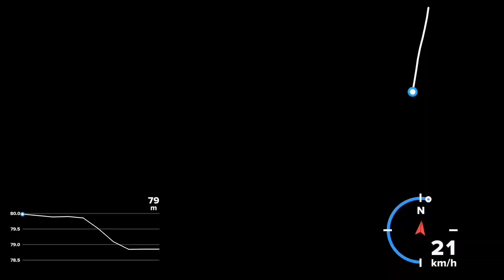My First E-MTB XC Ride in Year 2020 - GoPro Hero 8 Black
Gowes pertama E-MTB XC di tahun 2020 di saat mendung dan hujan 😍 bersama teman-teman dari CAC (Cibubur Aeromodelling Club).

Bike: Thrill Fervent 3.0
Ebike Hub Kit 27.5"
Camera: GoPro Hero 8 Black
Location: Cibubur, Jawa Barat - Indonesia